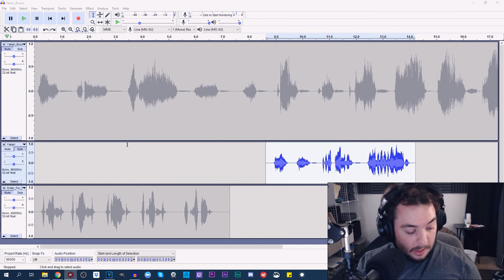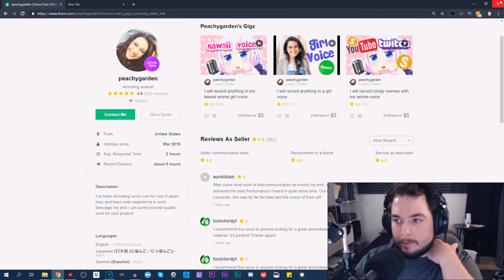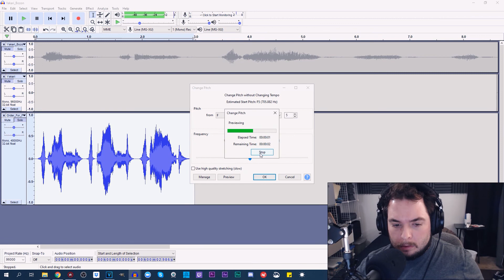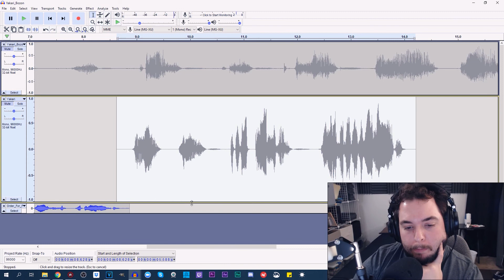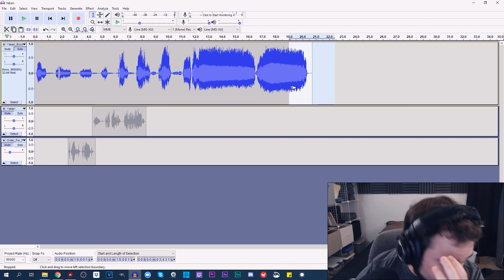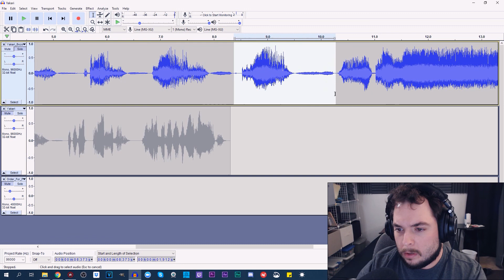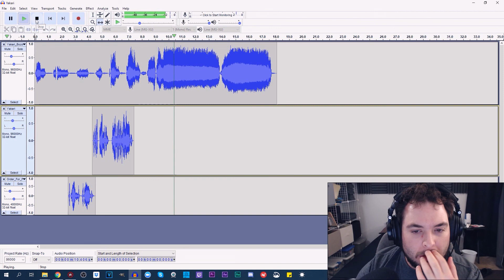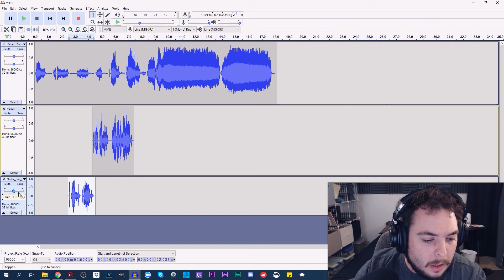HOW TO MAKE A Character Voice Over Demo - Part 2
This is a continuation to the previous video on making a character and animation demo. This will be a long running video series. Let me know if you have any questions.